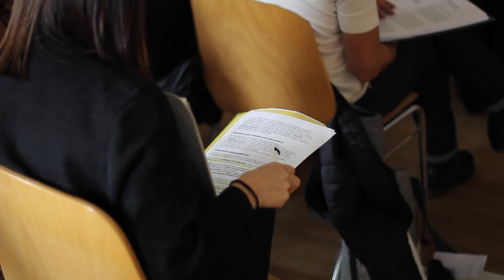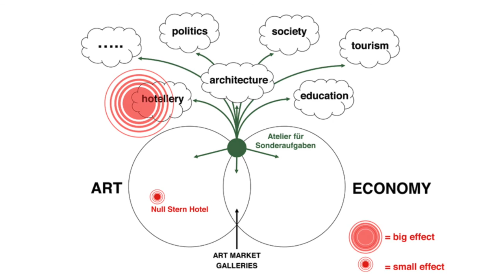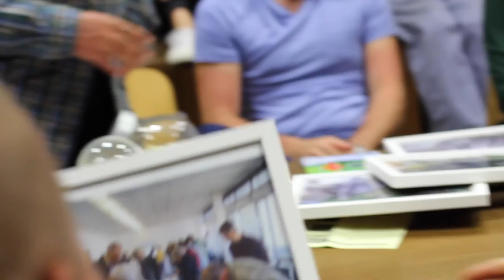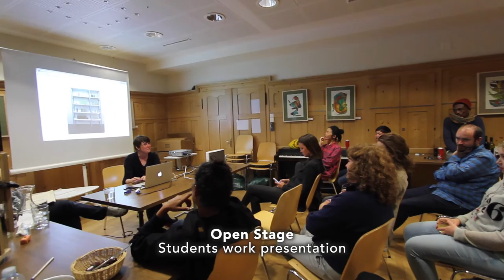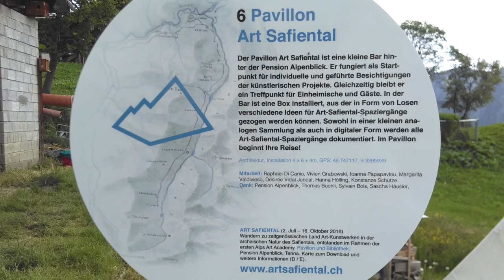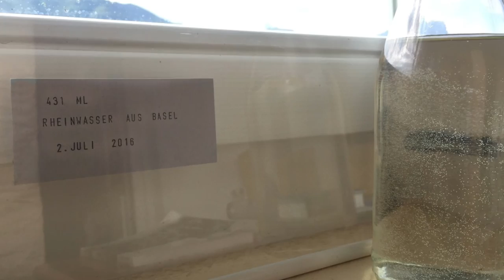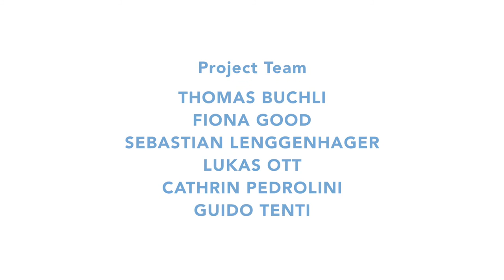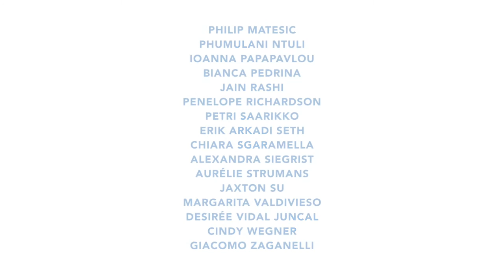ALPS ART ACADEMY - Documentary (2016)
ALPS ART ACADEMY - international summer school on New Land Art
8 workshops, 30 participants from 22 countries
Safiental - Switzerland (6/26 - 7/2, 2016)

initiated by
JOHANNES M. HEDINGER

coordinated by
JOLANDA RECHSTEINER

faculty
ATELIER FÜR SONDERAUFGABEN
COM&COM
LES FRERES CHAPUISAT
HANNA HÖLLING
JAFFA LAM
FILIPPO MINELLI
RAUMLABOR
KONSTANZE SCHÜTZE

video by
PAUL BARSCH